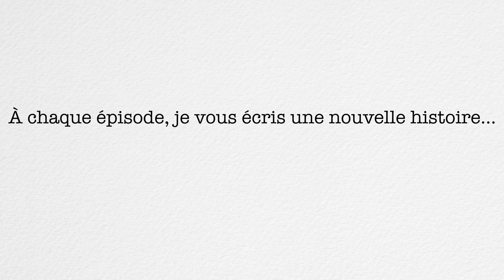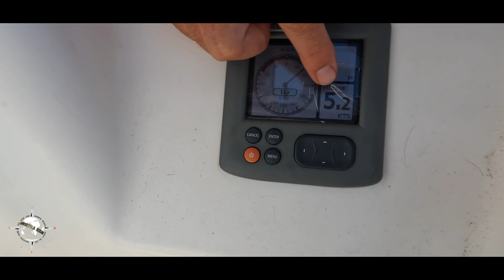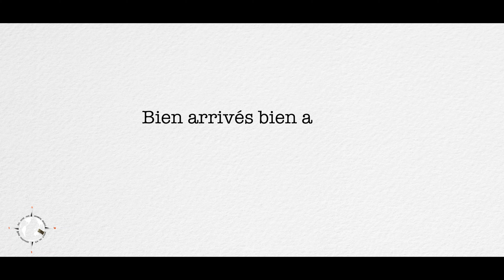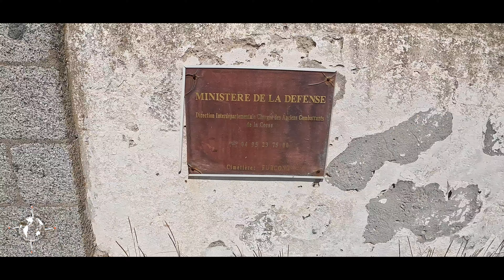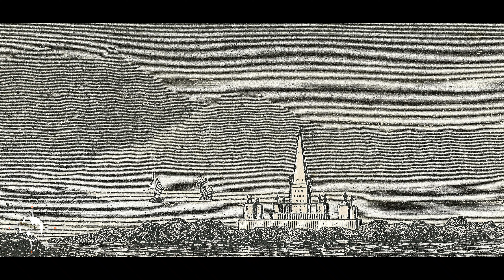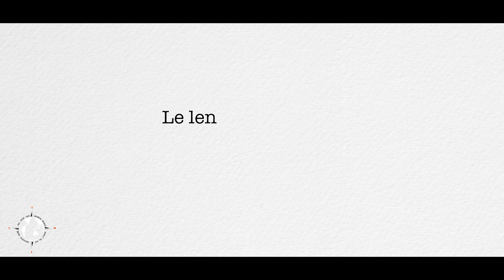⛵️Les îles lavezzy admirables beautés, lieu d’un terrible naufrage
Nous partons de la Sardaigne, pour un rendez vous imprévu.
Sur notre route, nous tombons sur le charme des Lavezzy.
Nous ne savions pas que dans le passé, un terrible naufrage, marquera pour tous les temps, la physionomie de cette endroit magnifique...